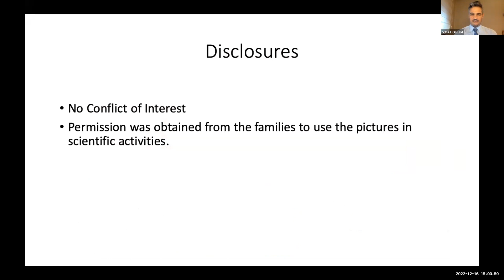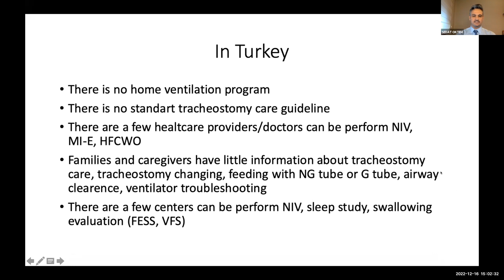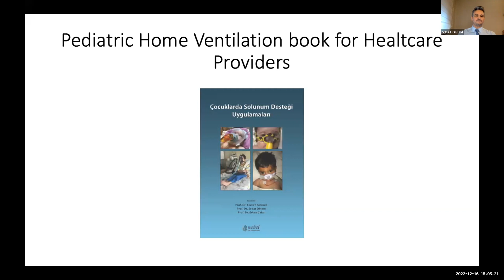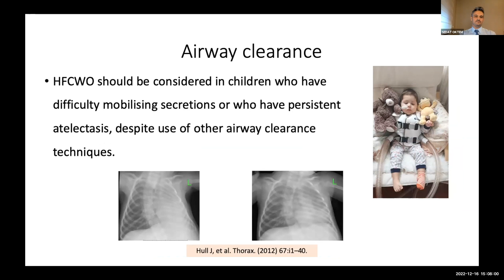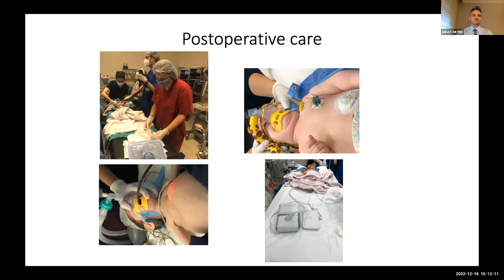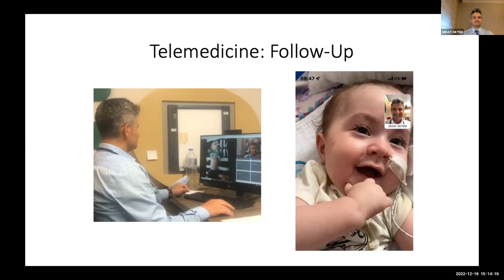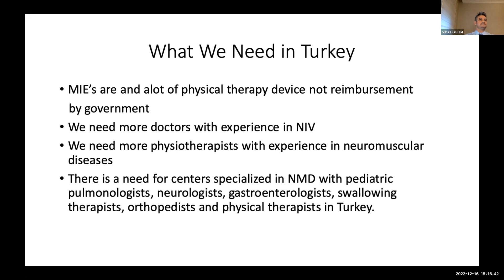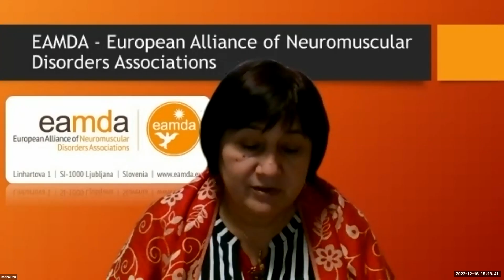Prof. Dr. Sedat Öktem - SMA & other pediatric NMD patients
Prof. Dr. Sedat Öktem, from Turkey, will speak about his experience with SMA & other pediatric NMD patients, in terms of pulmonological problems and how they build a constructive management system in Turkey.